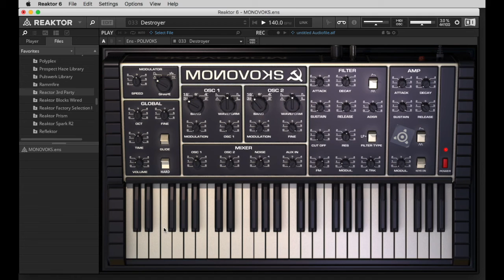MONOVOKS - REAKTOR INSTRUMENTS Inspired by the mighty Polivoks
MONOVOKS -ソビエトのシンセサイザー Polivoks にインスパイアされた REAKTOR INSTRUMENTS の紹介です。紹介記事は下記にあります。